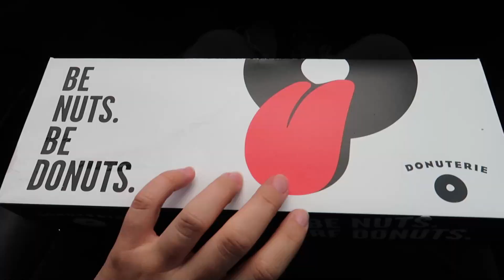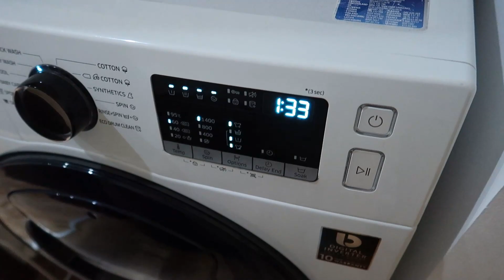Vlog/ Vorbesc mult despre razboi,oboseala si copii/ Curatenie generala in baie